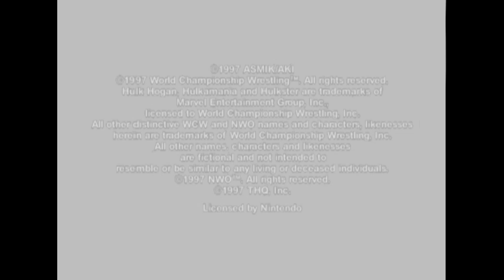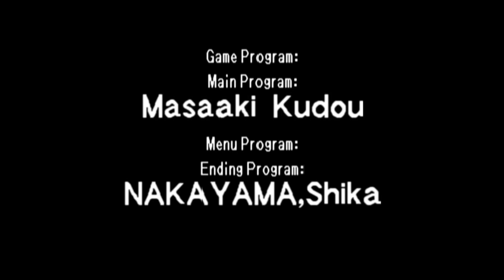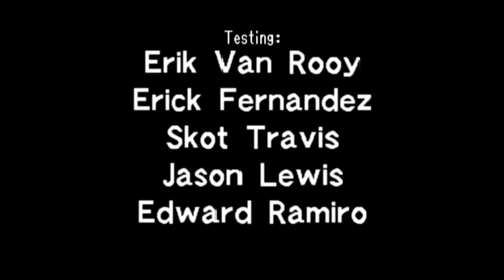WCW vs. nWo: World Tour N64 Playthroughs - SUPER CRUISERWEIGHT Title with M. Toyota (1080p/60fps)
WCW vs. nWo: World Tour N64 Playthroughs - SUPER CRUISERWEIGHT Title with Manami Toyota (1080p/60fps)

1:07 - Syxx

3:55 - Rey Mysterio Jr.

6:57 - Gedo

9:51 - Hayabusa

12:07 - Chris Benoit

15:31 - Dean Malenko

18:49 - Eddie Guerrero

20:46 - Taka Michinoku

22:56 - Koji Kitao

25:30 - Eric Bischoff

28:31 - The Great Sasuke

31:10 - Ultimo Dragon

34:10 - Yoshiaki Fujiwara

40:34 - Dick Togo

44:20 - Manami Toyota

47:14 - Credits